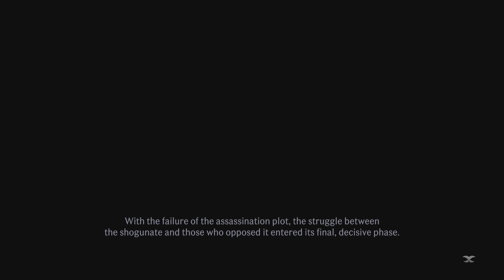Rise of the Ronin Part 11